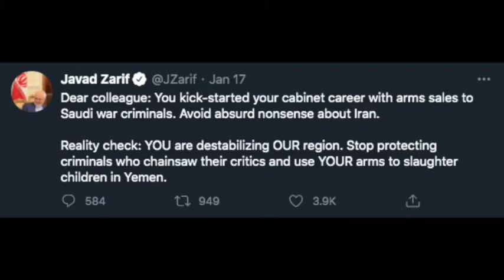Iran Nuclear Deal: France, Germany — and not UK — Harden Their Stance | Iran Not Budging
In this video, Same shares the latest about the Iran-EU-US Nuclear Deal.

Spar&Brawl. is a news show co-hosted by Kam in the red corner and Sam in the blue corner. They discuss and debate some of the biggest — and least covered — news stories from around the world. As friends and sparring partners, they always promise to go light, but every now and then, a good old-fashioned brawl breaks out.